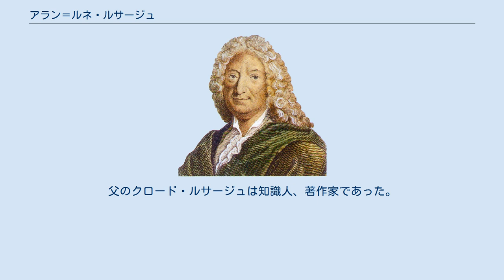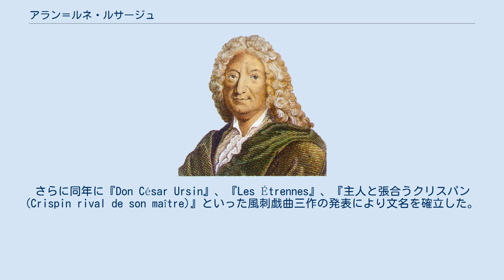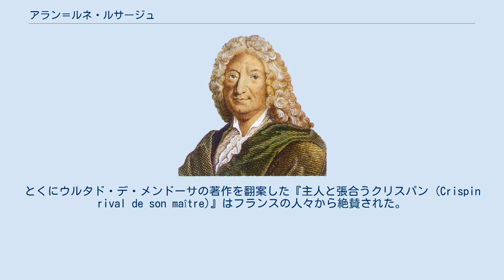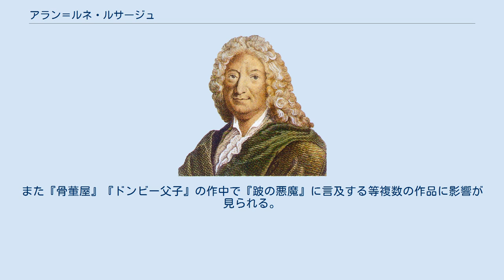アラン＝ルネ・ルサージュ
アラン＝ルネ・ルサージュ(Alain-René Lesage 1668年5月6日 - 1747年11月17日)は、フランスの劇作家、小説家、スペイン語翻訳家であり、フランシスコ・デ・ロハス・ソリーリャの影響が強い。
代表作は長編小説『ジル・ブラース物語』。
フランス初の職業作家といわれる。
 アラン＝ルネ・ルサージュはフランスのブルターニュのモルビアン県サルゾーで誕生した。
父のクロード・ルサージュは知識人、著作家であった。
早期に両親と死別した上、後見人に財産を浪費される。
そのため貧しい暮らしを余儀なくされたが、叔父のもとを出たあとイエズス会の学校に通う。
25歳の頃にパリに上京。
法律家になるべく法学を学ぶ。
1694年に木工の娘マリーと結婚。
3人の子宝に恵まれ、息子はのちに役者になった。
最終的に法律家の道を諦めた。
この頃、スペイン語を学び、スペインの書物に昼夜ひたすら没頭した。
とくにフランシスコ・デ・ロハス・ソリーリャ、ロペ・デ・ヴェガに感銘を受けた。
またミゲル・デ・セルバンテスやペドロ・カルデロン・デ・ラ・バルカの影響も強く受けた。
生活費を稼ぐため数多くのスペイン文学の書物をフランス語に訳して刊行した。
それから翻案も担当した。
やがて翻案が評判を呼んだことから様々な作品の発表を始めた。
 1707年にベレス・デ・ゲバラの同名の長編小説を改作した処女長編作『跛の悪魔 (Le Diable boiteux)』を発表してパリ社会を風刺した。
さらに同年に『Don César Ursin』、『Les Étrennes』、『主人と張合うクリスパン (Crispin rival de son maître)』といった風刺戯曲三作の発表により文名を確立した。
とくにウルタド・デ・メンドーサの著作を翻案した『主人と張合うクリスパン (Crispin rival de son maître)』はフランスの人々から絶賛された。
次いで1709年に戯曲『チュルカレ (Turcaret ou le Financier)』を発表して名声を確固たるものにした。
チュルカレは傑作と評価されたが、作中で悪の権化とされた金融資本家達から上演を妨害する工作を受けた。
これによりルサージュは喜劇の創作を中止し、オペラ・コミックの執筆等をする流行劇作家となった。
戯曲の多くはテアトル・フランセで上演されている。
 処女長編作を経て1715年にスペインを舞台にした長編作『ジル・ブラース物語 (Histoire de Gil Blas de Santillane)』シリーズの1巻を発表、瞬く間に評判を呼びそれから1724年に2巻、1735年に3巻、そして最終巻を1747年に順次刊行された。
挿絵は画家ジャン・ジグーが担当している。
 フランスのブローニュ＝シュル＝メールで死去した。
 『テレマック (Télémaque, 1715年)』は最初のオペラ・コミックとされる。
 ルサージュはフランス文学者としては傍流で、スペイン文学の影響を受け、イギリス文学に影響を与えたと見なされている。
ルサージュの代表作は長編小説『ジル・ブラース物語』である。
ジル・ブラースはアンシャンレジーム下18世紀フランスの風俗を描写した資料ともなっている。
英国の小説家トバイアス・スモレットは『ジル・ブラース物語』にならったピカレスク小説『ロデリック・ランダムの冒険』を刊行し、また『ジル・ブラース物語』の英訳を行っている。
チャールズ・ディケンズはスモレットの作品やスモレットが英訳したルサージュの『跛の悪魔』や『ジル・ブラース物語』を愛読しており、『ジル・ブラース物語』をドン・キホーテ以来、最高のフィクションと評している。
ディケンズの『クリスマス・キャロル』は発表当時より『跛の悪魔』の影響が指摘されている。
また『骨董屋』『ドンビー父子』の作中で『跛の悪魔』に言及する等複数の作品に影響が見られる。